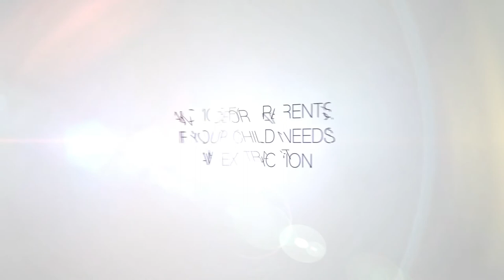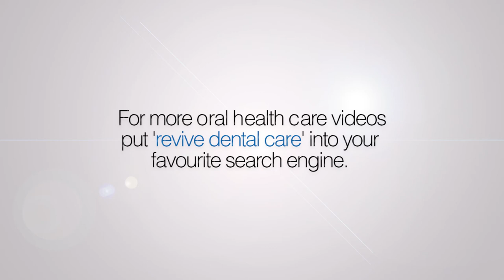Revive Dental Care - Advice for if your child needs an extraction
NHS Dentist Ben Atkins, from Manchester based Revive Dental Care Dental practice, talks us though what happens if your child needs an extraction.

For more information about our NHS dental practice, or to register your family with your local Revive Dental Care practice,